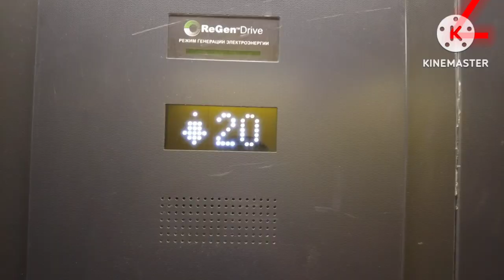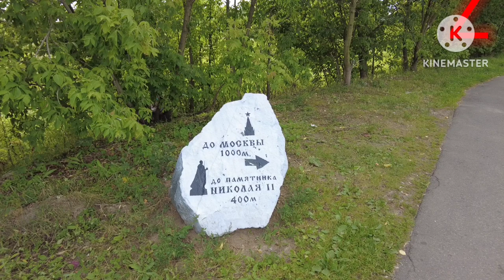сплав по Яузе от МКАД ч.1